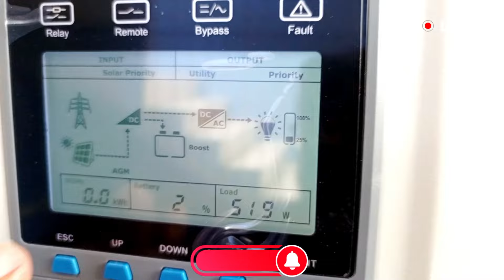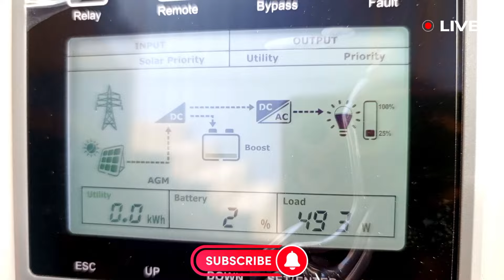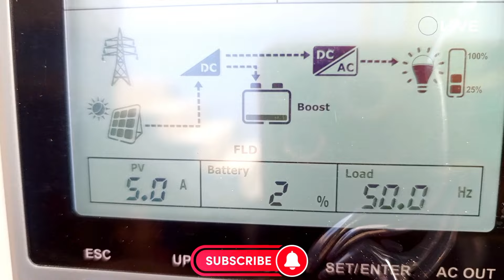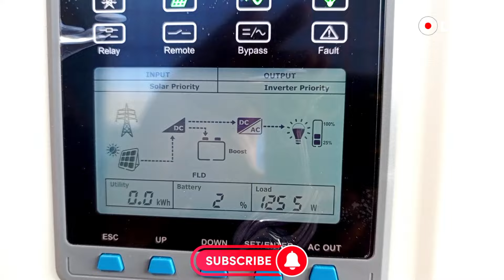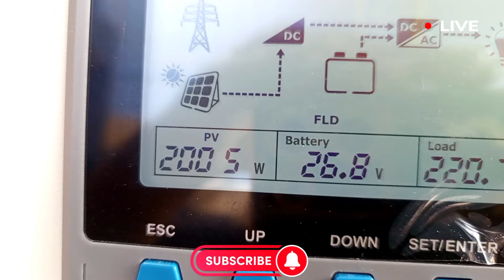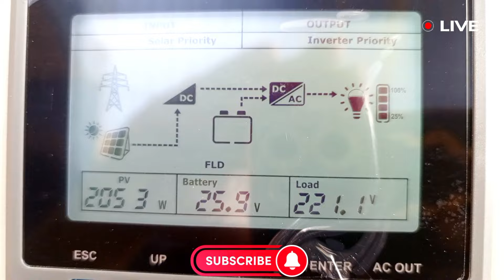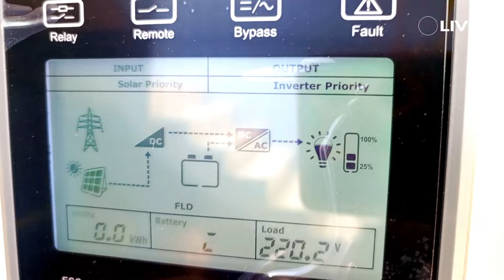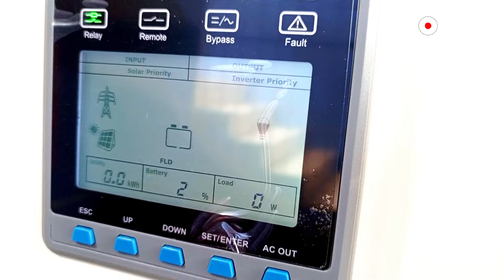Epever 3KW Installation with 6 Solar 550 Jinko - Performance Demo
Cost
01 - Epever Inverter 3KW - 170,000
02 - Phoenix Tubular Tx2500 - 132,000
06 - Solar Jinko P Type 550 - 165,000
06 - Modify Structure - 66,000
Full DB + Ac/Dc Wiring - 50,000
Installation - 30,000
Total=613,000